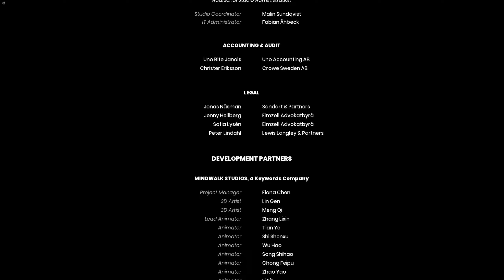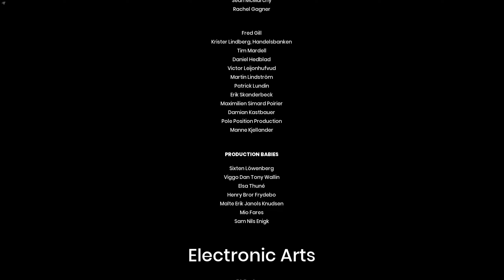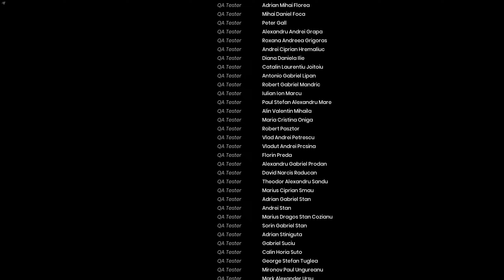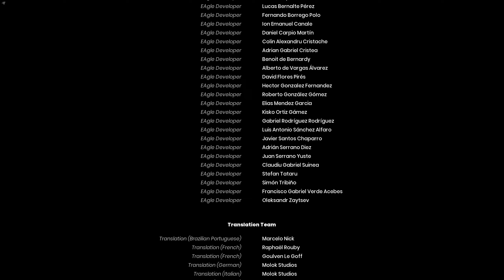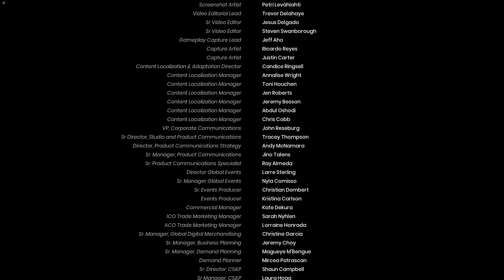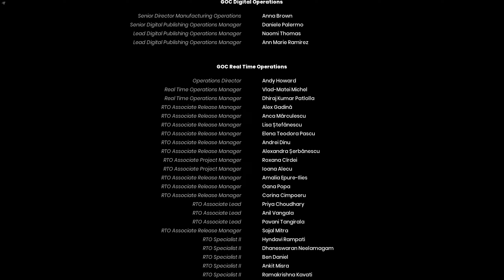Zagrajmy w It Takes Two - Koncert miłości #22 (Zakończenie)